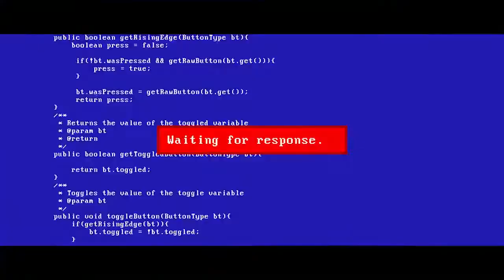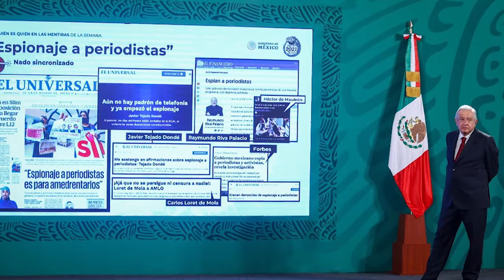Pegasus pone de nervios a muchos mexicanos